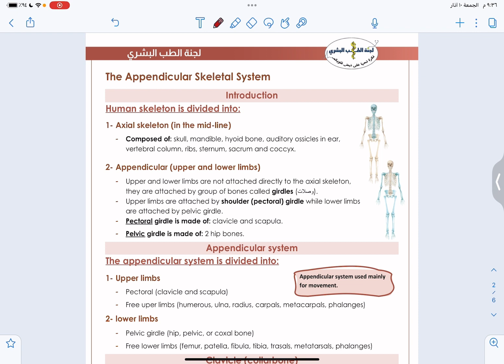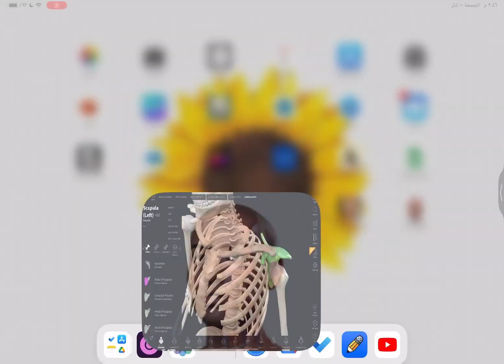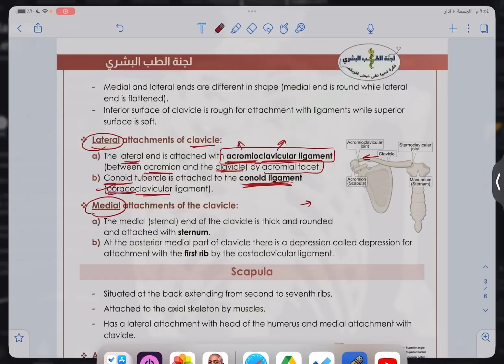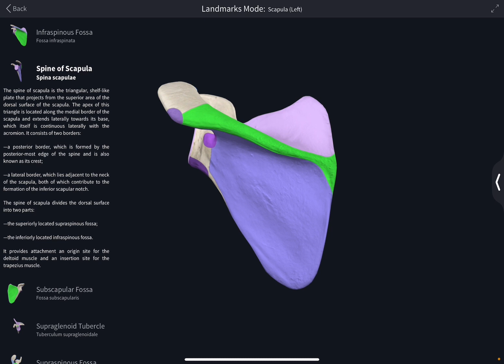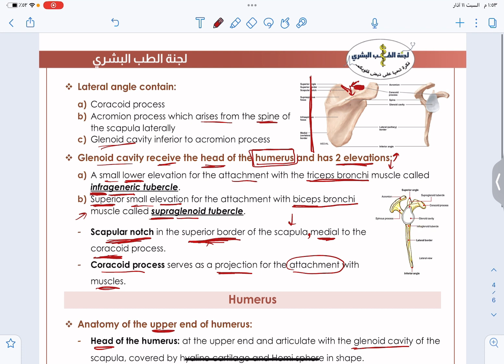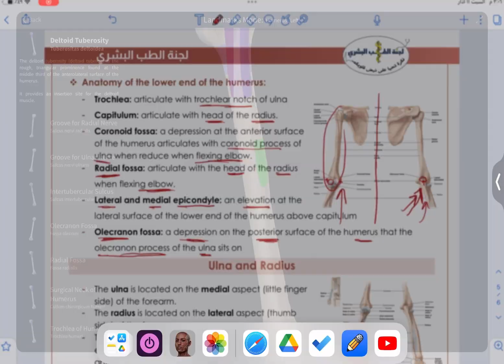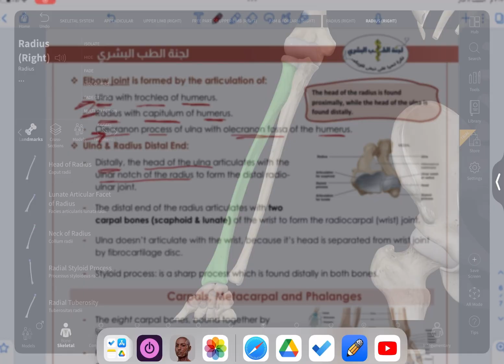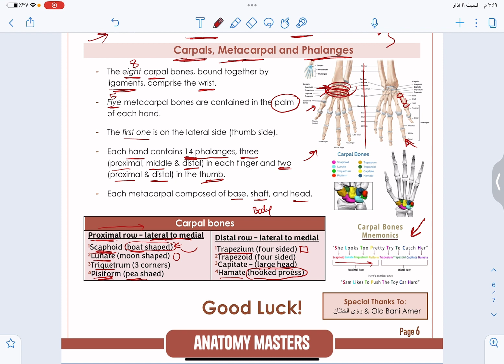Anatomy Masters 2023 | L4: Upper limbs, Clavicle & scapula - By فاطمة الخصاونة